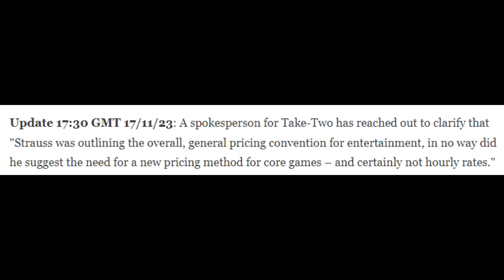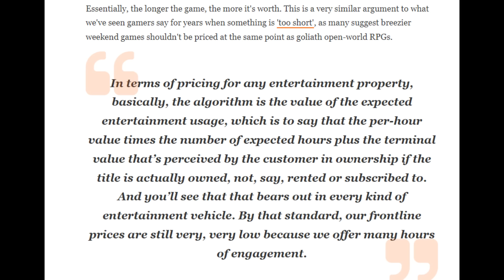Huge Grand Theft Auto 6 News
This is the greatest gta 6 date of All Time